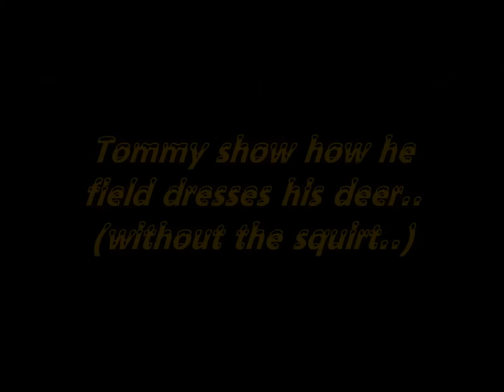Doe management is a MUST!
Doe management is a must to insure the well being of the remainder of the herd.